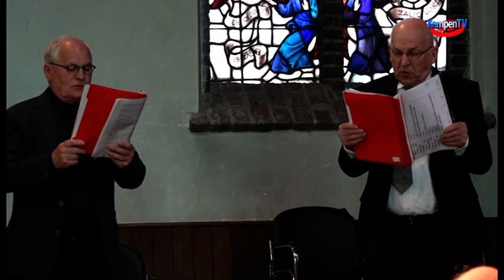Kerkdienst Eersel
Extra kerkdienst Eersel ivm corona eerste paasdag.